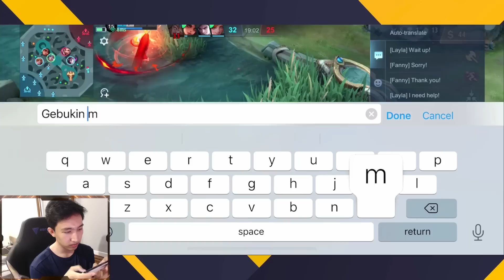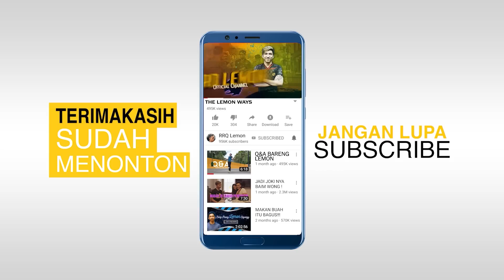APAKAH MAGE INI AKAN BACK TO META BUAT MPL GUYS?! - Mobile Legends